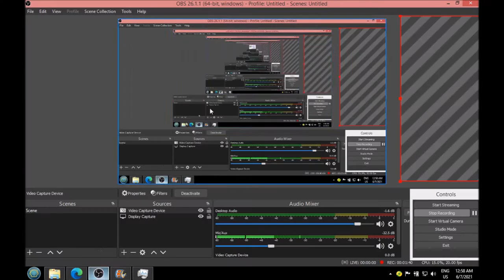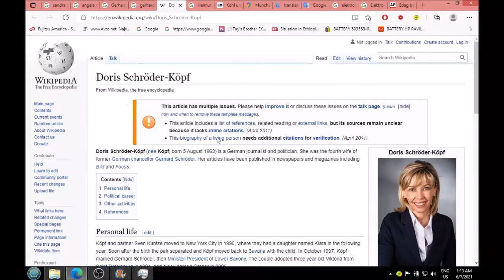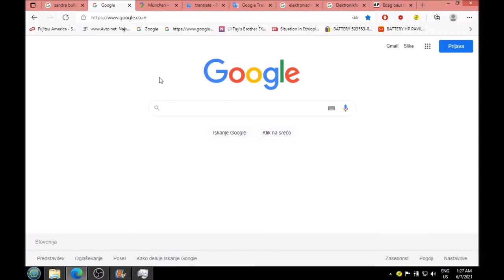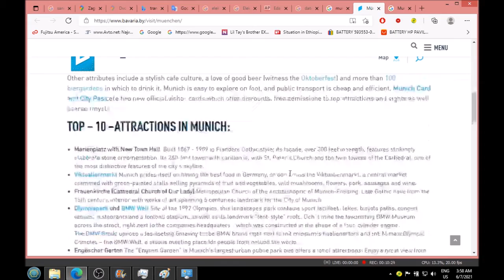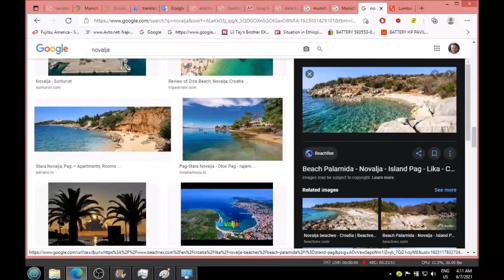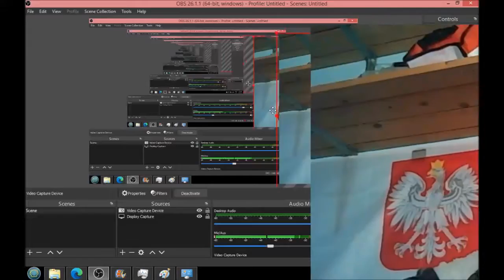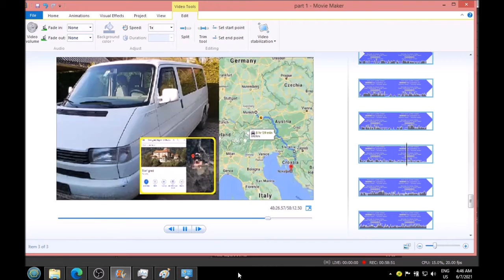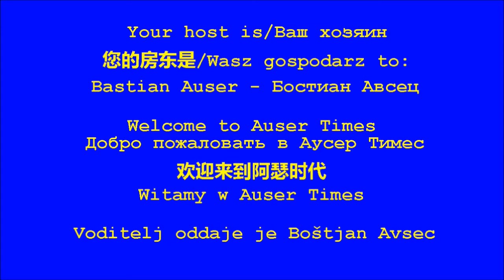1 of 3 MK Ultra in Germany Munich area WITH involved German MK Ultra staff members identified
Here is how Angela Merkel met me and since. two German MK Ultra staff members identified and will get into broader Munchen area.